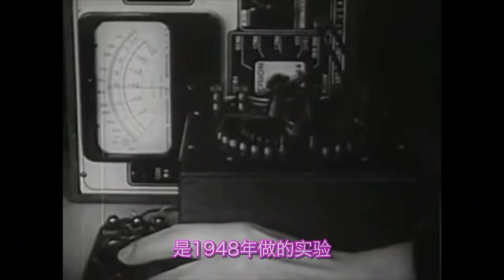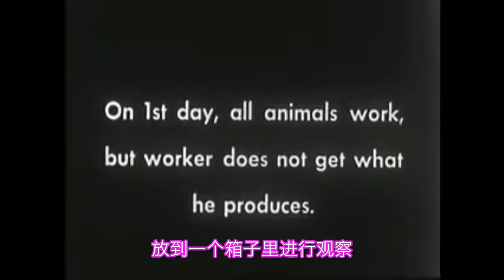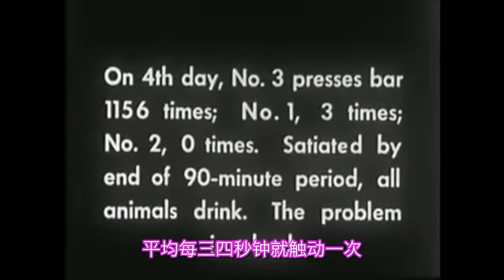老鼠階級實驗，上層階級為什麼產生？原因根本想不到 | Why did the working class come into being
美國耶魯大學人際關係學院在1939年設計了一個老鼠階級實驗，是關於動物行為學的實驗。
實驗的初始目地並不是想研究老鼠有沒有階層，但是實驗的結果卻讓研究人員大吃一驚，
看來階級這種屬性，廣泛的存在於群居性的動物之中。
這讓我想起秦丞相李斯的故事，李斯出身貧苦人家，
藏在他家裡老鼠也跟著沒的吃，又瘦又小，見人嚇得要死。
而李斯管理的公家糧倉裡，老鼠又大又肥，因為糧食是公家的，
所以沒人打老鼠，老鼠見了人都不逃跑。於是李斯感慨到，老鼠有什麼不同呢？
不同的只是。 。 。 。 。 。 。 。 。 。 。 。